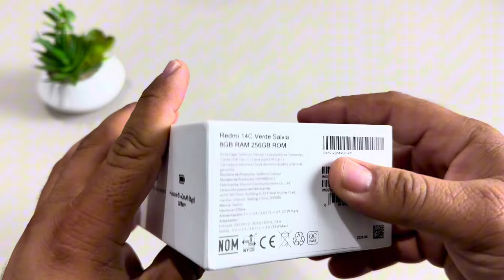DESEMBALANDO XIAOMI REDMI 14C CLOVER GREEN UNBOXING